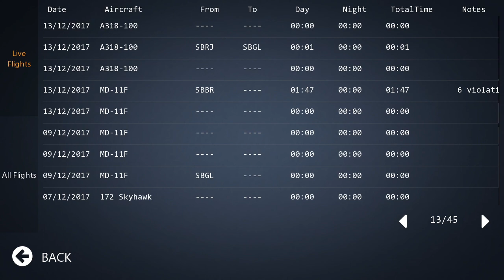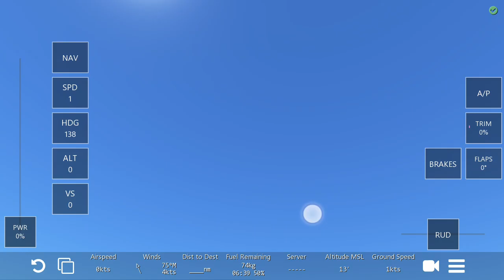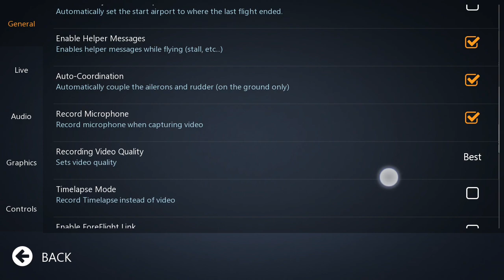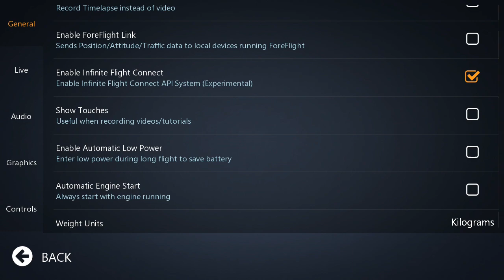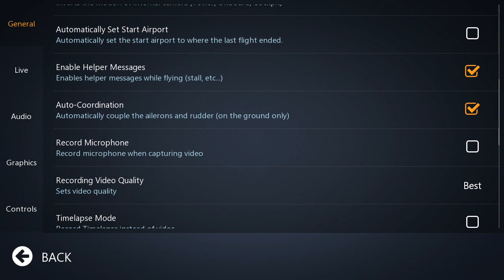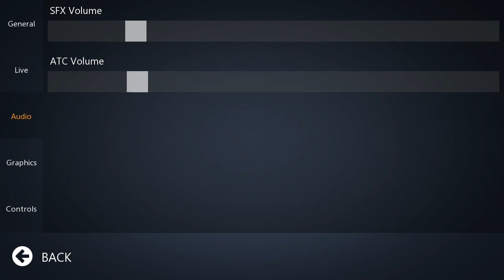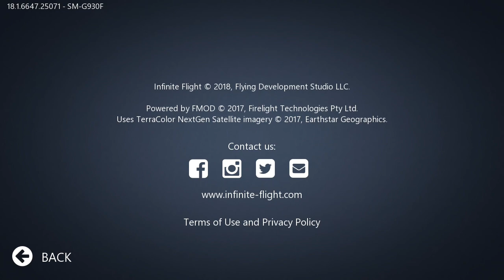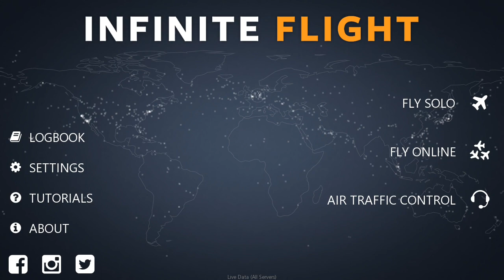INFINITE FLIGHT VIDEO 04 - TUTORIAL CONFIGURACAO DO SIMULADOR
PLAY LIST AEROCLUBE VOA BRASIL

BAIXAR CARTAS INTENACIONAIS os dois links sao de sites diferentes mais muito bons

VIDEOS  TUTORIAIS X PLANE ANDROID